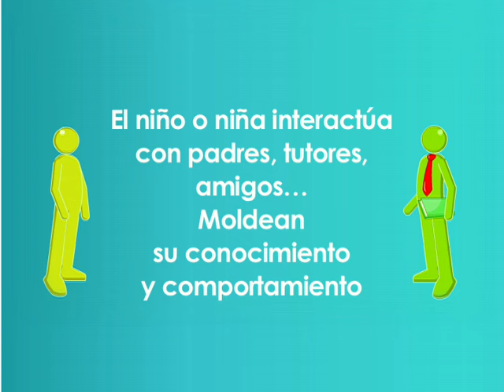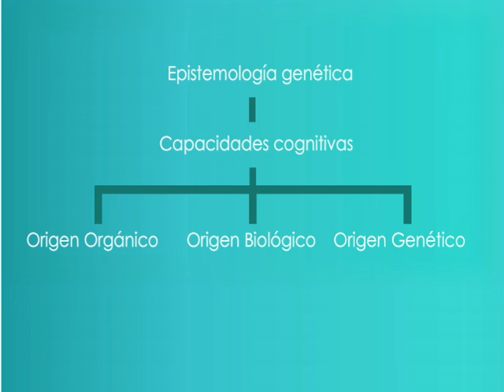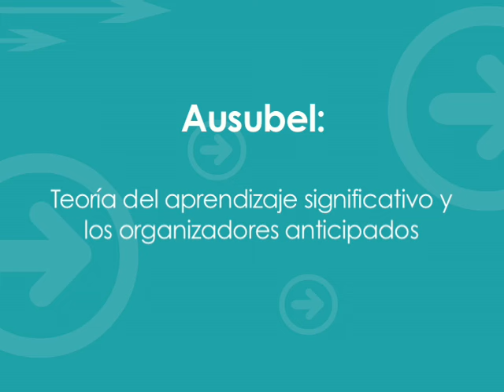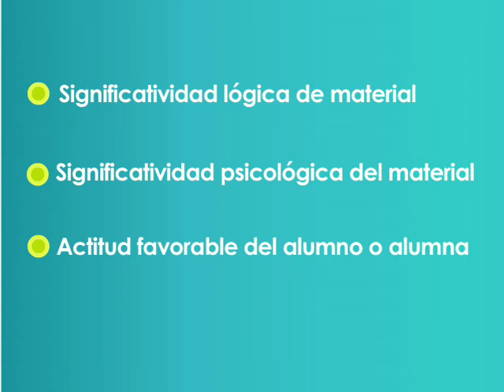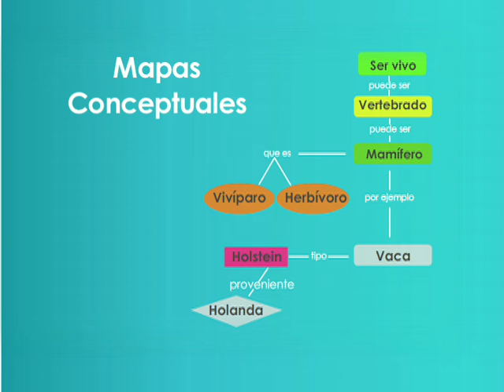Conociendo a Vigotsky, Piaget, Ausubel y Novak. | CECC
Exposición del enfoque denominado constructivismo.  Este enfoque viene desarrollándose con el aporte de las nuevas teorías del aprendizaje y propone que hay cambios importantes en la forma de aprender en las personas.